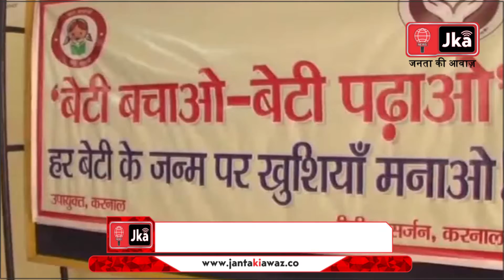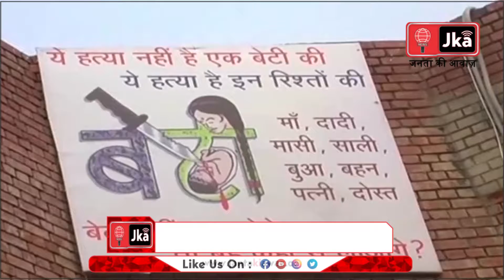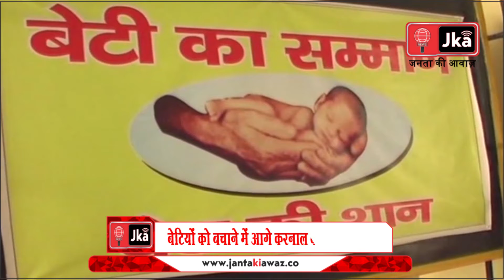Hindi News Update | बेटियों को बचाने में आगे Karnal का बाहरी गांव | Janta Ki Awaz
From Donald Trump to Dhoni, from Baahubali to Benedict Cumberbatch - We bring you all the latest updates about News, Bollywood, Sports, Beauty, Gadgets and much more! Along with the news, the channel also has debates on contemporary topics and shows on special series which are interesting and informative.

We provide unmatched news coverage including breaking news and features with regional perspectives, along with politics, business, health, technology, travel and entertainment content. We are a responsible channel with a fair and balanced approach that combines prompt reporting with insightful analysis of news and current affairs.

 At last our YouTube channel offers latest news videos on Politics, Business, Cricket, Bollywood, Lifestyle, Auto, Technology, Travel, Entertainment and a lot more.